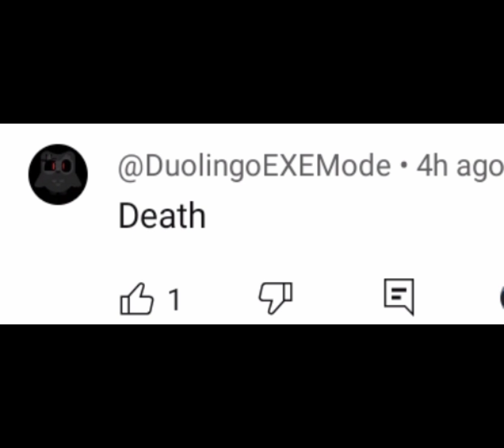someone commented death to my video